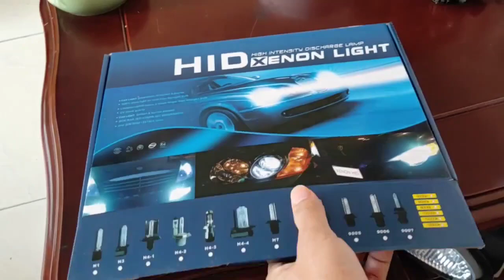Wholesale 35W 6000K Xenon HID Kit H1 H3 H4 H7 12V Ultra-Bright Automobile Bulb for Headlamp, H1 Head